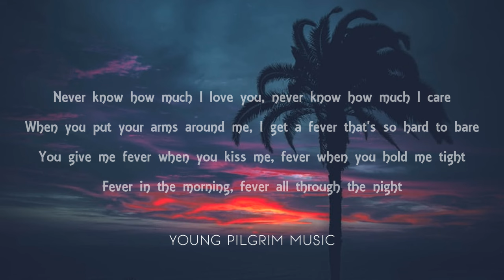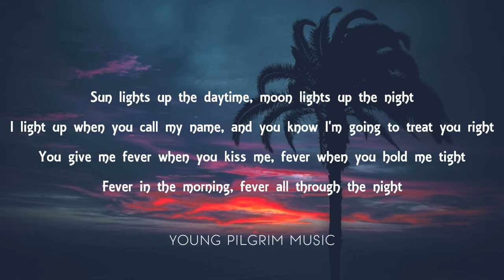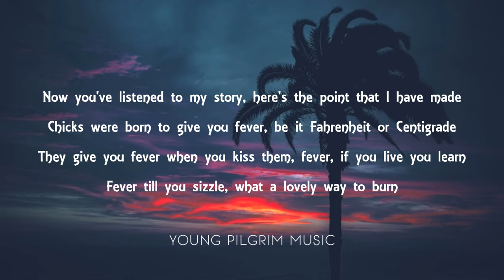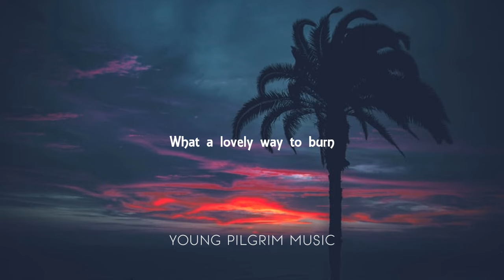Peggy Lee - Fever (Lyrics)